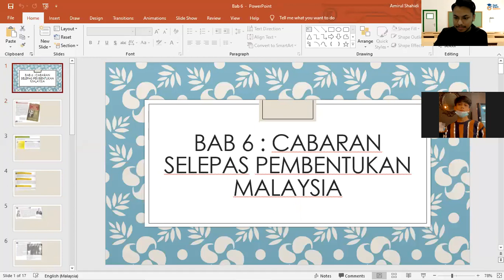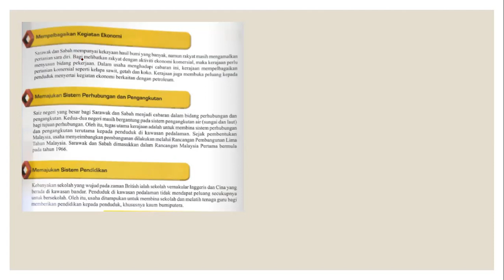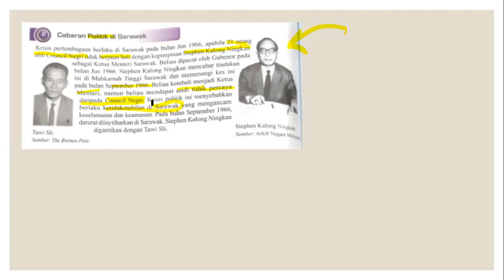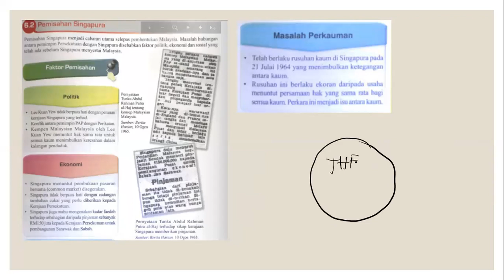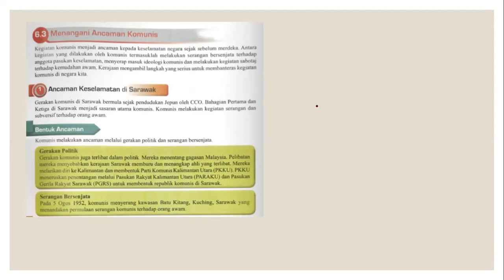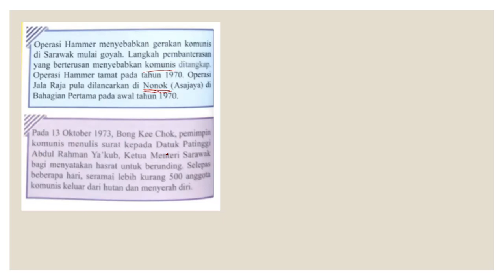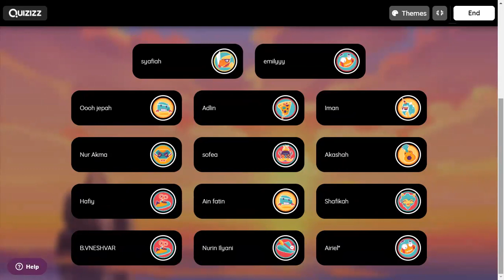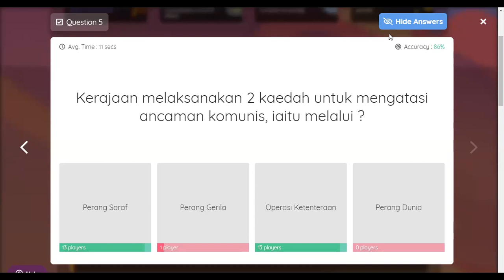Sejarah Tingkatan 5 Bab (6)